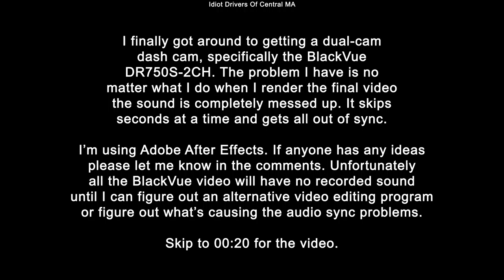10/23/20 - 2 Clips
10/23/20 - Massachusetts

First clip - Westborough - Yet another red light runner here
Second clip - Worcester - First off we have a very impatient Hyundai driver in such a huge hurry they can barely let the guy in the crosswalk get into the next lane. Then a few seconds later an idiot city bus driver blows the stop sign and makes a wide right turn.